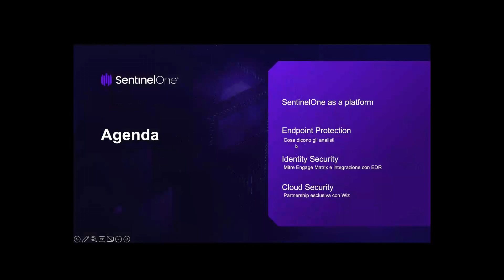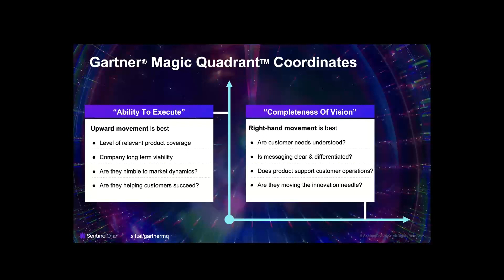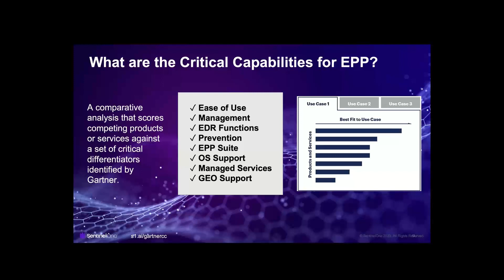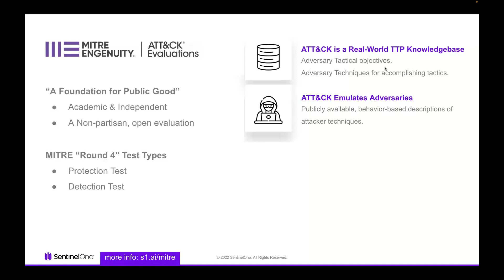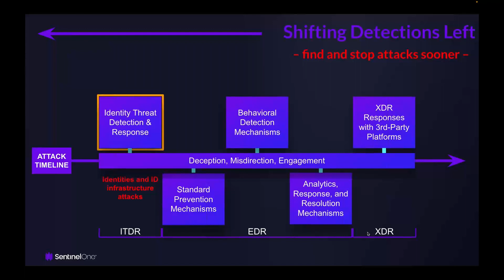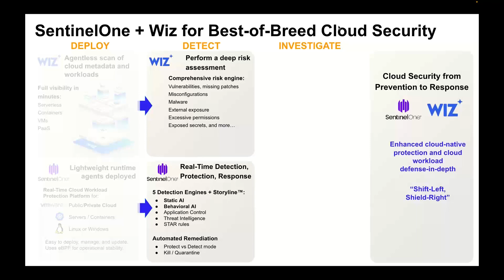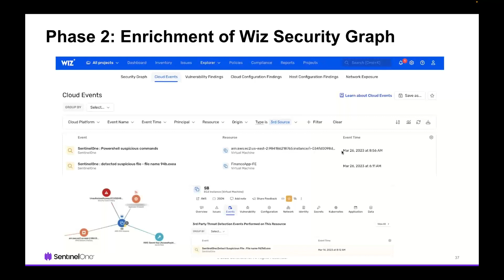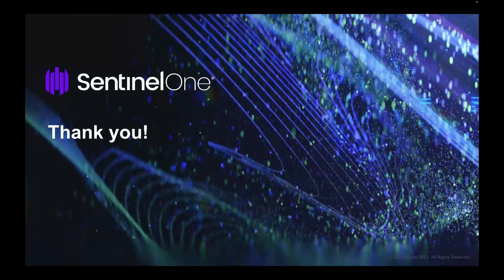SentinelOne Channel Technical Update - 13 Aprile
In questa sessione, ci siamo soffermati sul recente posizionamento di SentinelOne quale Leader nel Magic Quadrant™ di Gartner® 2022 for Endpoint Protection Platforms e nel Report Gartner® 2022 Critical Capabilities for Endpoint Protection Platforms, dove si è classificata al primo posto in tutti i casi d'uso dei clienti.

Abbiamo anche visto come l’acquisizione di Attivo Networks ha potenziato la piattaforma Singularity, dando vita a una soluzione di sicurezza completa, che copre tutte le fasi del ciclo di vita degli attacchi, utilizzando il MITRE ATT&CK come riferimento.

Infine, abbiamo approfondito l'esclusiva partnership tra SentinelOne e Wiz, volta a migliorare la visibilità e la protezione dei carichi di lavoro nel cloud e a semplificare l'approvvigionamento e l'implementazione per i clienti di tutte le dimensioni.

AGENDA:
- Gartner Magic Quadrant for Endpoint Protection Platforms 2022 e posizionamento di SentinelOne
- Gartner® 2022 Critical Capabilities for Endpoint Protection Platforms Report e posizionamento di SentinelOne
- Channel Update: Comprehensive MITRE ATT&CK Coverage SentinelOne + Attivo
- Channel Update: Integrazione di Wiz con SentinelOne e offerta CNAPP
- Q&A

RELATORI:
Massimo Montalto - EMEA Channel Solutions Architect, SentinelOne
Luca Besana - Channel Business Manager, Mediterranean Region, SentinelOne